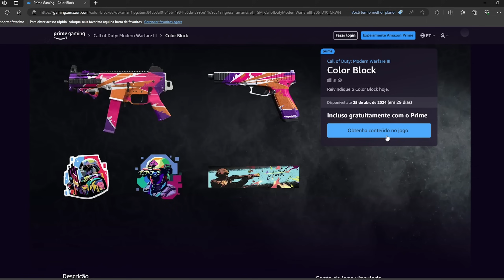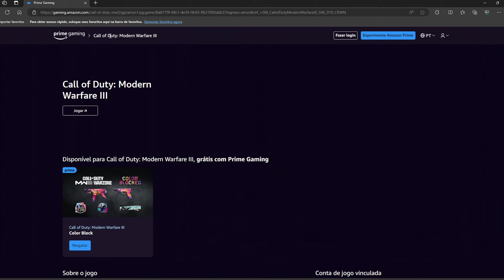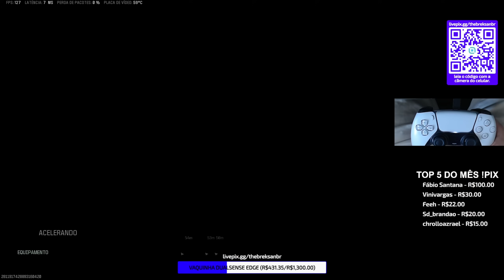*NOVO META* A STRIKER 9 ESTÁ MAIS FORTE QUE A HRM 9 NA SEASON 3!! | CLASSE STRIKER 9 WARZONE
Meu setup :
PC PARTES :
32GB (2X16) RAM DDR4 3200MHz

Sensibilidade: 6